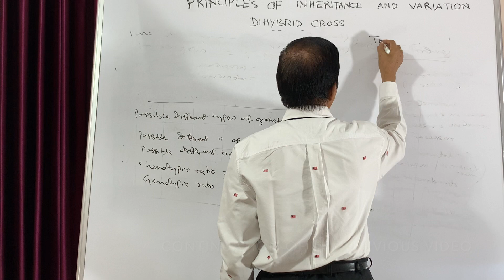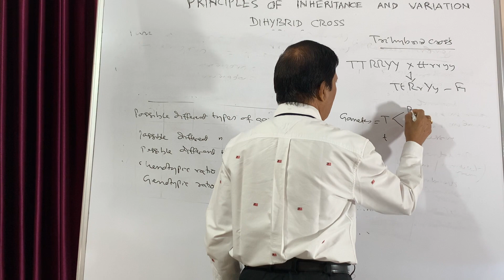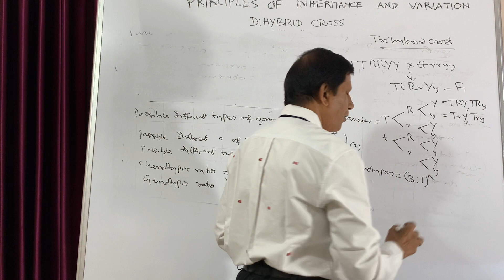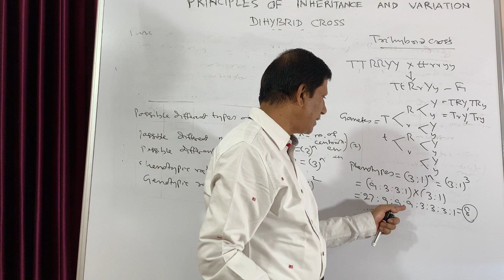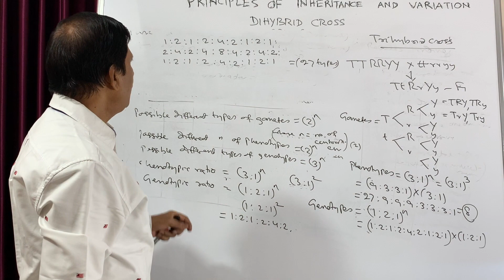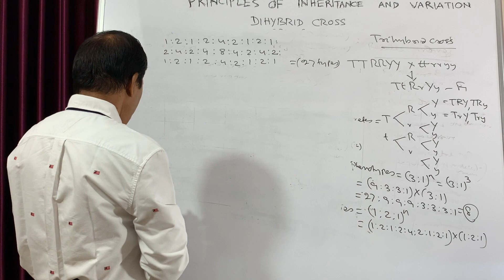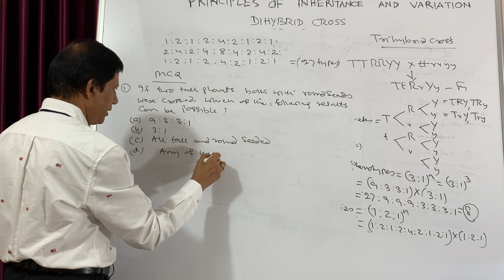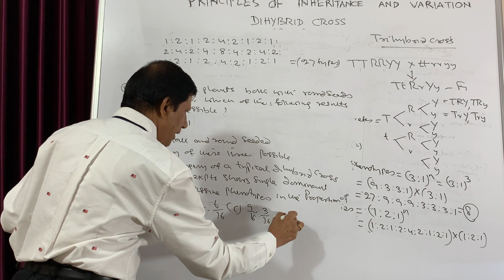TRIHYBRID CROSS | GENETICS--Part-6 | NEET | CLASS-12 | Dr Ramesh Panda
In this video the results of Mendel" experiments when he took three pairs of contrasting characters is discussed.Trihybrid cross,